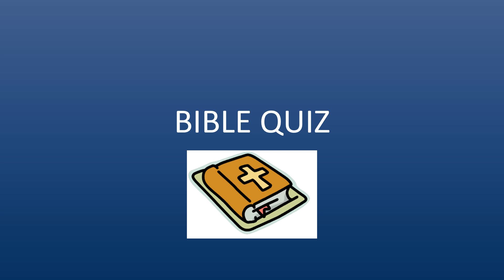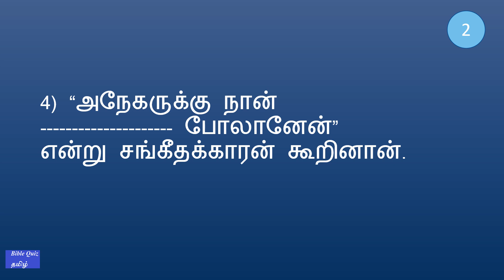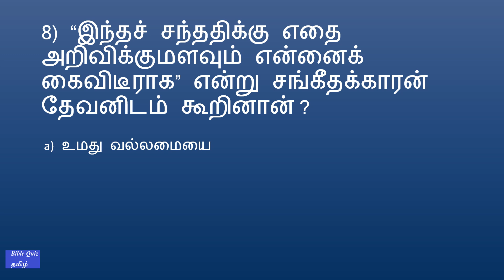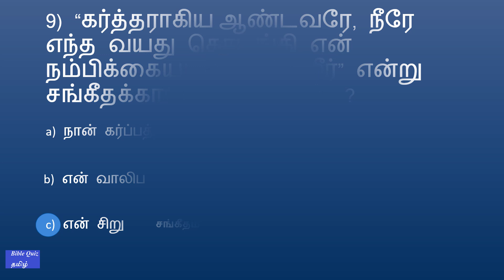BIBLE QUIZ Tamil Episode 517 | Psalms 71 Bible Quiz – PART 2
BIBLE QUIZ Tamil Episode 517  | சங்கீதம் 71 வேத வினா –  PART 2